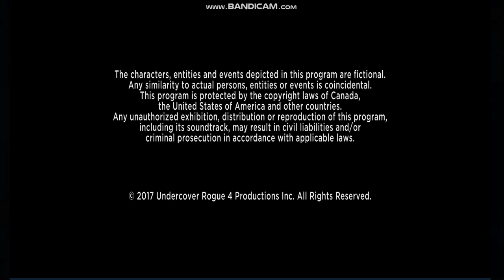Mookville/Momentum TV/AT&T Originals/Entertainment One (2017)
From the last season of Rogue.
And this concludes the rundown.